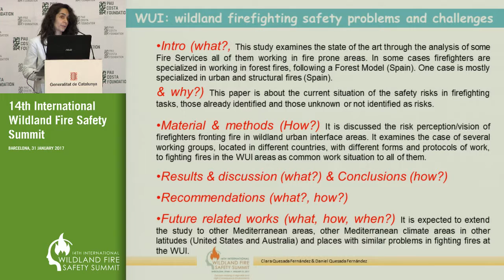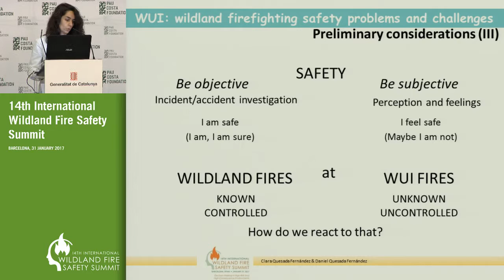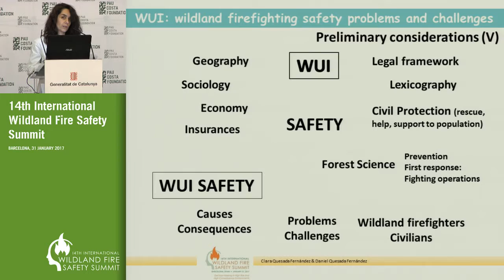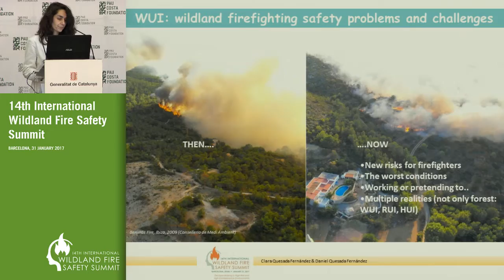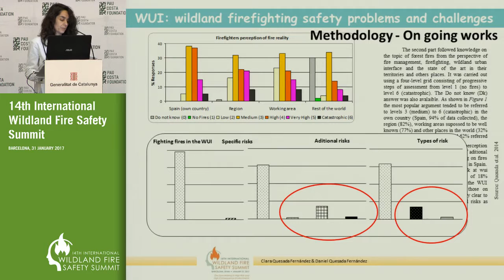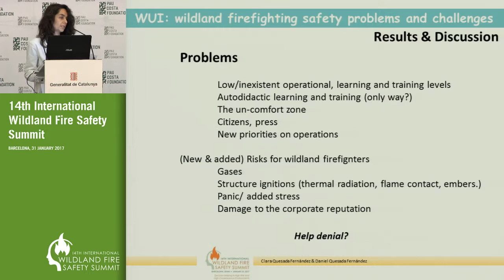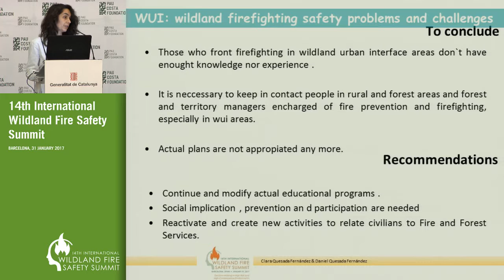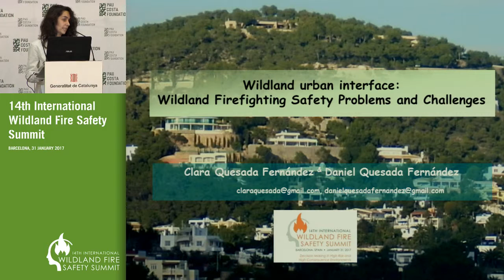Clara Quesada Fernandez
Wildland Urban Interface: Wildland Firefighting Safety Problems and Challenges